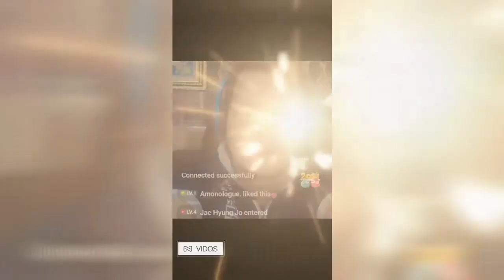Labis na nasaktan@daddy longback